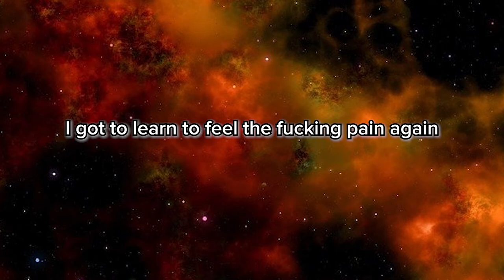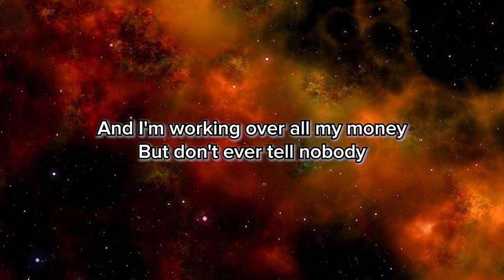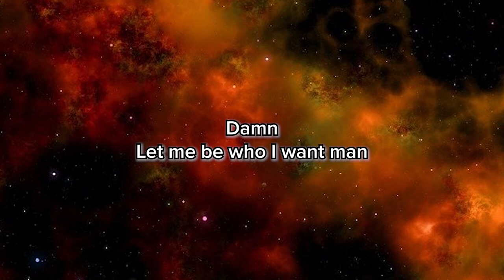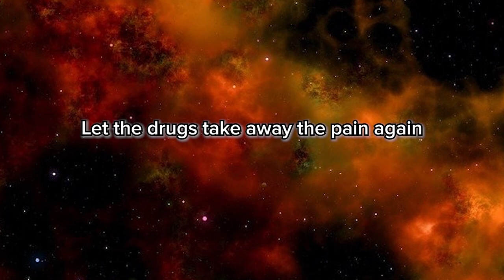Fake Radio Shit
[Prod. ]

Lyrics:

I'm wasting all my time on some fake radio shit
I got to learn to feel the fucking pain again
And I will never learn until I die in this bitch
Let the drugs take away the pain again

And I'm working over all my money
But don't ever tell no body
Cause it's our fucking team
And you will never be invited to the party

You party like a Rasta
I party like a Rockstar
You always have the chance
To put me in the mood like pasta
(Hummm c'est bon)

Yeah
It's ok I'll be right there
I'm a star so the sky isn't the limit

Damn
Let me be who I want man
I'm a boss
They don't want me to be different

Wo
Cause they're scared of their shadow
In the dark I'm the king of the castle

Wo
I got my own supply bro
Just let me handle all the high so I get low